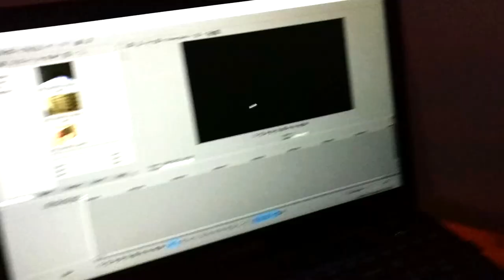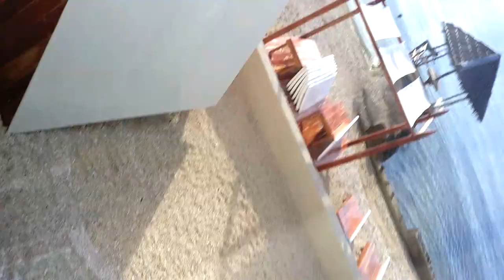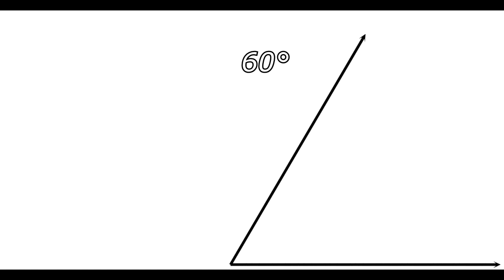Whale Shark in the Philippines (Oslob butanding)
Philippines, cebu. vlogging when in oslob watching the butanding/whalesharks and then heading over to aguinid waterfalls adventure and did an epic fail. very dangerous. Without a helmet and protective gear this is something very stupid to do. Especially without any shoes. hopefully the fail was not that bad, you never know you could die. But it was fun. :3

I'm a Swede/Filipino mix living my dream travelling and exploring! The plan is to start in south east Asia and see where the road takes me from there... From Sweden to Hong Kong  to the Philippines, my journey has just begun and there's a long path ahead.